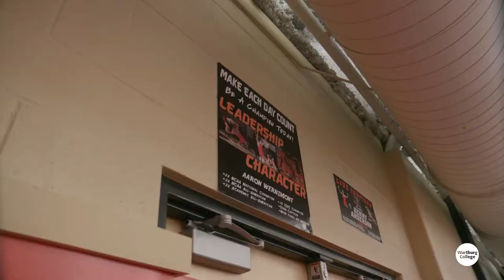Wartburg College - Wrestling vs. North Central